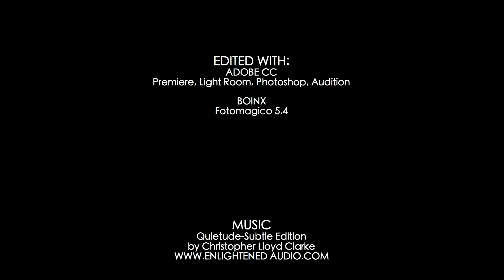ULTRA HD 4K ARCHES & CANYONLANDS NATIONAL PARKS - MOAB, UTAH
IMAGES OF THE SOUTHWEST

Location highlights of Arches & Canyonlands National Parks, with music, still and video photography. NOTE: YOU MUST HAVE A TRUE 4K BLURAY PLAYER TO PLAY THE UHD 4K VERSION.  $24.95, POSTAGE PAID IN THE USA. CONTACT THROUGH

Here is a link to another of my videos, "Images of the Southwest Volume  III".

for additional images from Utah national parks.